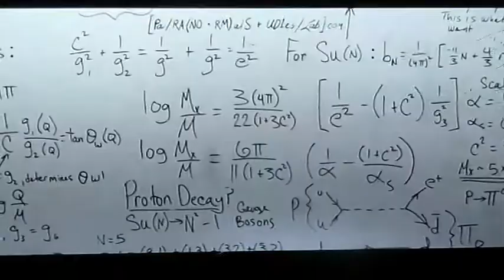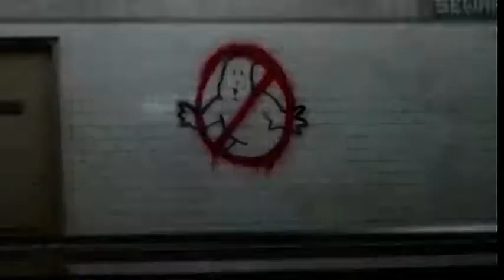Jam Lucky - Philip Miller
(Switch to mobile/YouTube App Available)
Jam Lucky Remix
Philip Miller

“Hello,  Room Service, We’ve run into a little Pest Control problem –
it appears some of the Guests we invited to the Masque Ball …
..are actually not wearing Masks .. They’re Showing their Real faces ! ..and It’s all very Scarey..

… So could you call that Group who were visiting here last night –
..and ask them to come and clean up and then join the Party.. ”

song versions of music of Michael Jackson, Daft Punk, various artists remixed, Vienna Masked Ball,  Ghostbusters. Columbia Pictures. Styles Studio.. and invited visitor in the lounge...